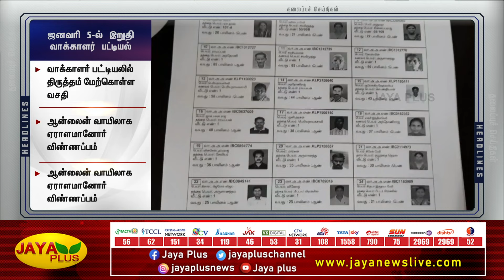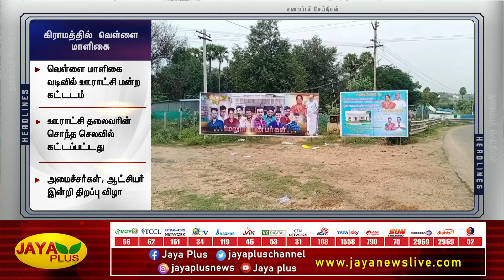தலைப்புச் செய்திகள் | காலை 7 மணி | 12.12.2022 | Today Headlines | Morning Headlines | Jaya Plus